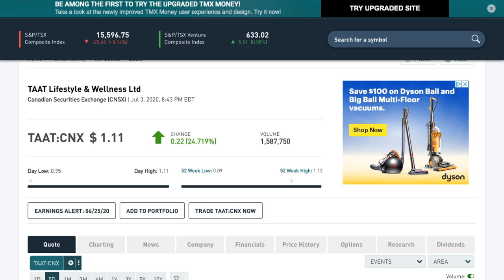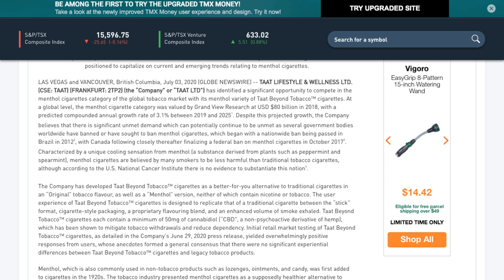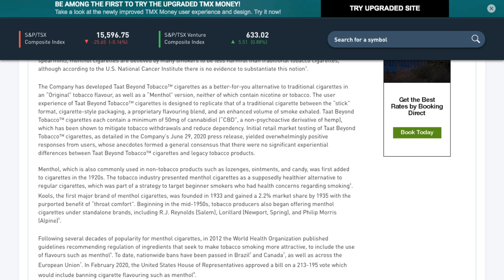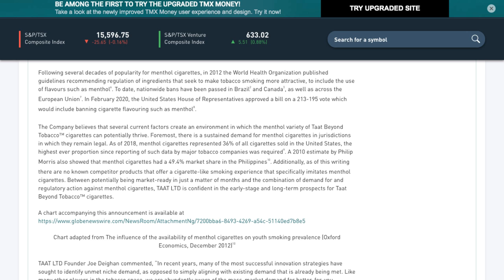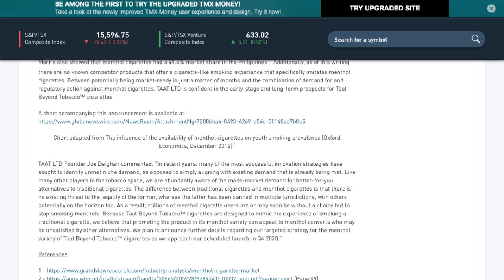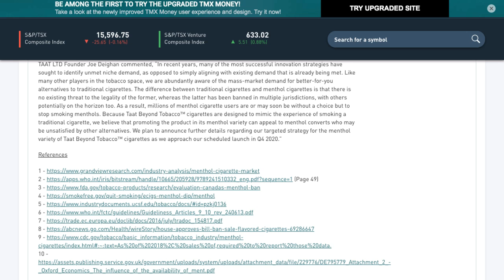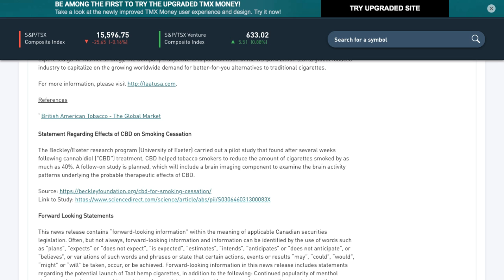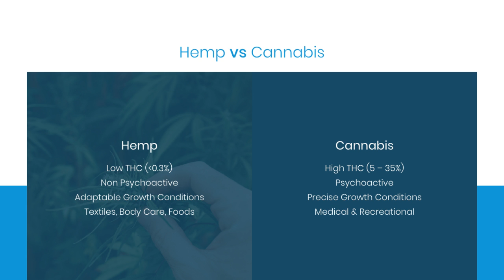🔴TAAT LIFESTYLE & WELLNESS (CSE: TAAT) (FRANKFURT: 2TP2)✅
🔴TAAT LIFESTYLE & WELLNESS (CSE: TAAT) (FRANKFURT: 2TP2)✅    - RICH TV LIVE - JULY 3, 2020 - TAAT LIFESTYLE & WELLNESS LTD. (CSE: TAAT) (FRANKFURT: 2TP2) (the “Company” or “TAAT LTD”) has identified a significant opportunity to compete in the menthol cigarettes category of the global tobacco market with its menthol variety of Taat Beyond Tobacco™ cigarettes. At a global level, the menthol cigarette category was valued by Grand View Research at USD $80 billion in 2018, with a predicted compounded annual growth rate of 3.1% between 2019 and 20251. Despite this projected growth, the Company believes that there is significant unmet demand which can potentially continue to be unmet as several government bodies worldwide have banned or have sought to ban menthol cigarettes, which began with a nationwide ban being passed in Brazil in 20122, with Canada following closely thereafter finalizing a federal ban on menthol cigarettes in October 20173. Characterized by a unique cooling sensation from menthol (a substance derived from plants such as peppermint and spearmint), menthol cigarettes are believed by many smokers to be less harmful than traditional tobacco cigarettes, although according to the U.S. National Cancer Institute there is no evidence to substantiate this notion4.

The Company has developed Taat Beyond Tobacco™ cigarettes as a better-for-you alternative to traditional cigarettes in an “Original” tobacco flavour, as well as a “Menthol” version, neither of which contain nicotine or tobacco. The user experience of Taat Beyond Tobacco™ cigarettes is designed to replicate that of a traditional cigarette between the “stick” format, cigarette-style packaging, a proprietary flavouring blend, and an enhanced volume of smoke exhaled. Taat Beyond Tobacco™ cigarettes each contain a minimum of 50mg of cannabidiol (“CBD”, a non-psychoactive derivative of hemp), which has been shown to mitigate tobacco withdrawals and reduce dependency. Initial retail market testing of Taat Beyond Tobacco™ cigarettes, as detailed in the Company’s June 29, 2020 press release, yielded overwhelmingly positive responses from users, whose anecdotes formed a general consensus that there were no significant experiential differences between Taat Beyond Tobacco™ cigarettes and legacy tobacco products.

Menthol, which is also commonly used in non-tobacco products such as lozenges, ointments, and candy, was first added to cigarettes in the 1920s. The tobacco industry presented menthol cigarettes as a supposedly healthier alternative to regular cigarettes, which was part of a strategy to target beginner smokers who had health concerns regarding smoking4. Kools, the first major brand of menthol cigarettes, was founded in 1933 and gained a 2.2% market share by 1935 with the purported benefit of “throat comfort”. Beginning in the mid-1950s, tobacco producers also began offering menthol cigarettes under standalone brands, including R.J. Reynolds (Salem), Lorillard (Newport, Spring), and Philip Morris (Alpine)5.

a community for stocks, news, and trending topics.

Investing is inherently risky. RICH TV LIVE is not responsible for any gains or losses that result from the opinions expressed on this website, in its research reports, company profiles or in other investor relations materials or presentations that it publishes electronically or in print. RICH TV LIVE INC. HAS BEEN COMPENSATED $800 FOR DIGITAL VIDEO SERVICES.